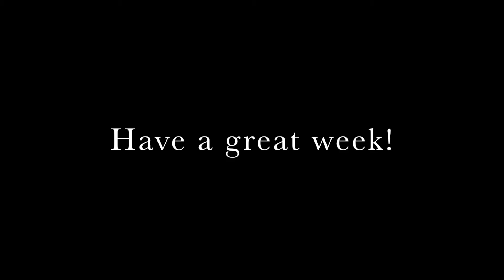Developing a Relationship with God: Part 1.5, The Importance of the Bible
Pastor Jacob Brandstetter takes a small break from his three-part series on developing a relationship with God. In this sermon he talks about the importance and accuracy of the Bible as well as how important it is to study it.